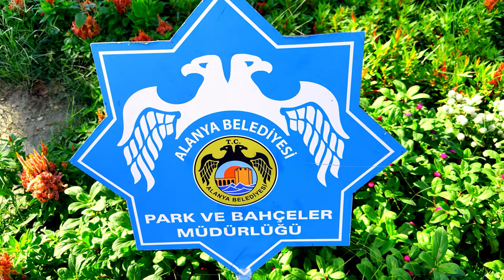Alanya - časť 3 (4K)